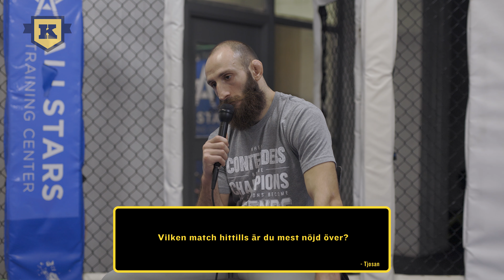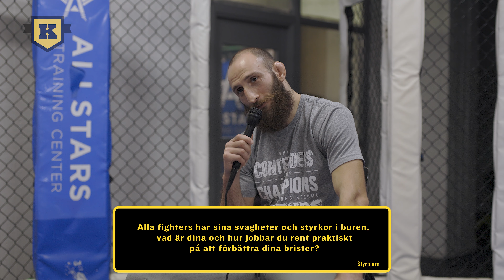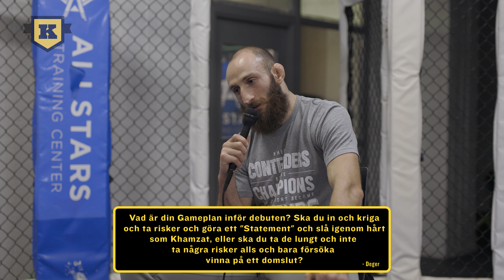Kimuras Läsare Frågar: Guram Kutateladze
Intervju med Guram Kutateladze där läsare på kimura.se fått ställa sina egna frågor till Guram via kommentarsfältet.